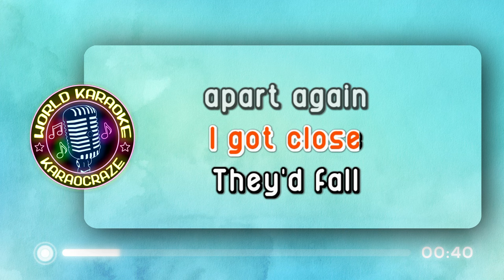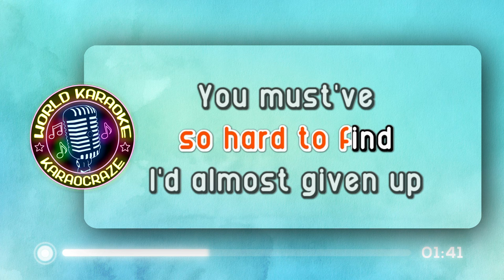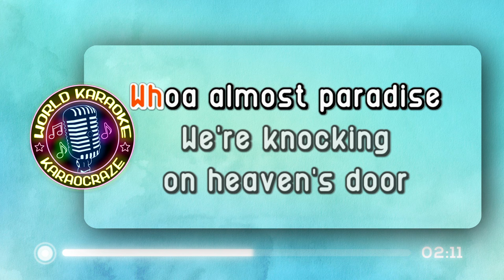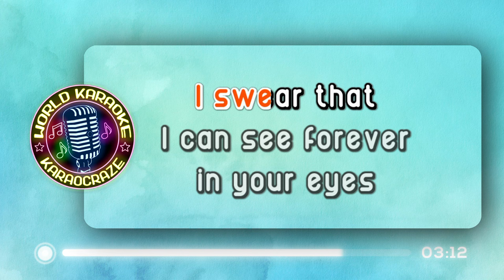ALMOST PARADISE - Mike Reno & Ann Wilson (KARAOKE Version)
Almost Paradise (Love Theme from "Footloose") - Mike Reno of "Loverboy" and Ann Wilson of "Heart"

Lyrics:

[Verse 1:]
I thought that dreams belonged to other men
Cause each time I got close
They'd fall apart again
I feared my heart would beat in secrecy

I faced the nights alone
Oh, how could I have known
That all my life
I only needed you

[Chorus:]
Oh
Almost paradise
We're knocking on heaven's door
Almost paradise
How could we ask for more?

I swear that I can see
Forever in your eyes
Paradise

[Verse 2:]
It seems like perfect
Love's so hard to find
I'd almost given up
You must've read my mind
And all these dreams
I saved for a rainy day
They're finally coming true

I'll share them all with you
Cause now we hold the
Future in our hands

[Repeat Chorus:]

[Bridge:]
And in your arms
Salvation's not so far away
It's getting closer
Closer every day

[Repeat Chorus:]

Paradise
Paradise...

almost paradise mike reno and ann wilson karaoke
almost paradise karaoke
almost paradise karaocraze
mike reno karaoke
ann wilson karaoke